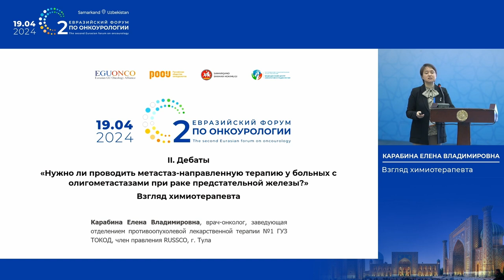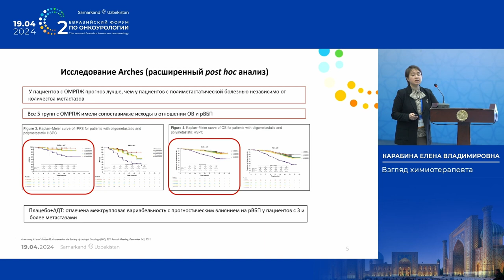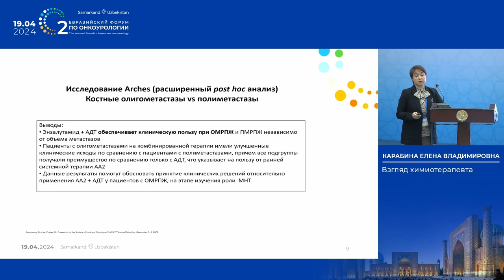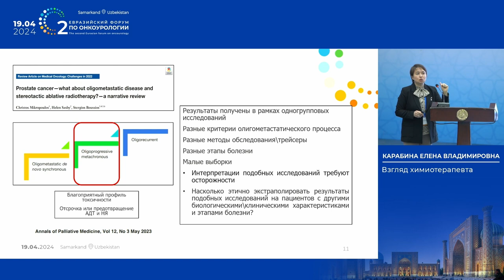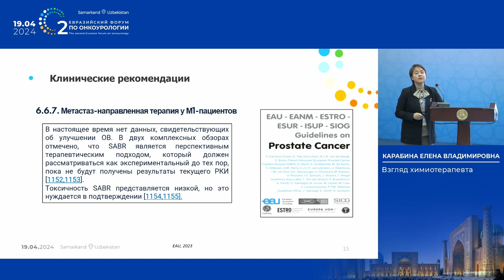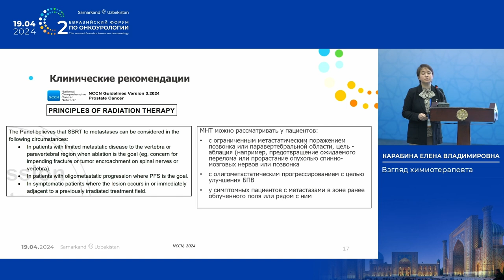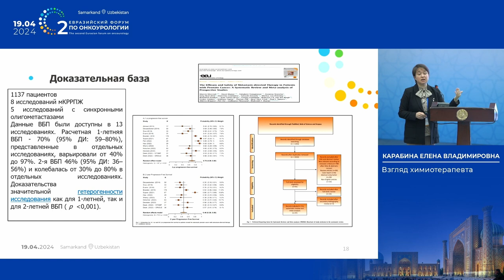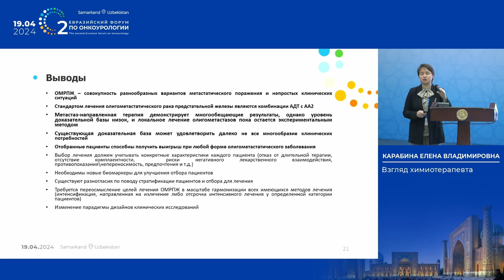Взгляд химиотерапевта – метастаз-направленная терапия при олигометастазах? Карабина Е. В.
19 апреля 2024 г. в г. Самарканд в рамках II Евразийского форума по онкоурологии, в ходе дебатов «Нужно ли проводить метастаз-направленную терапию у больных с олигометастазами?», Карабина Е. В. представила доклад на тему: "Взгляд химиотерапевта".

✅ Эксперт:

👨‍⚕️ Карабина Елена Владимировна, врач-онколог, химиотерапевт, заведующая отделением противоопухолевой лекарственной терапии, ГУЗ “Тульский областной онкологический диспансер”, г. Тула